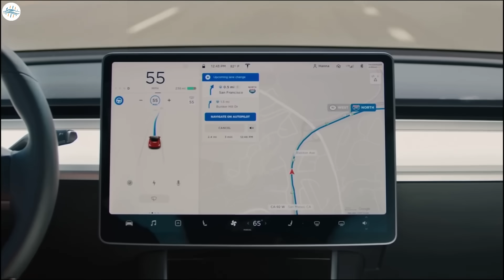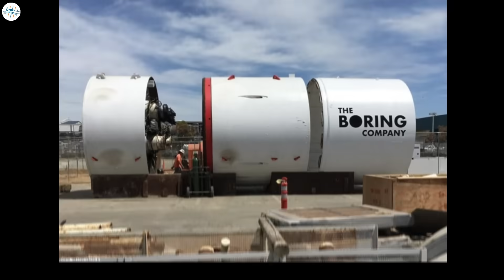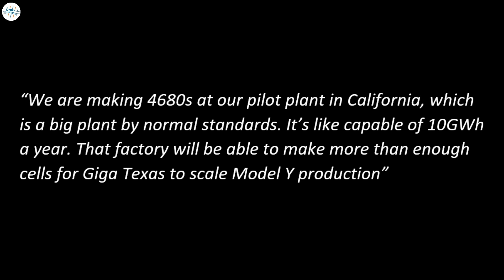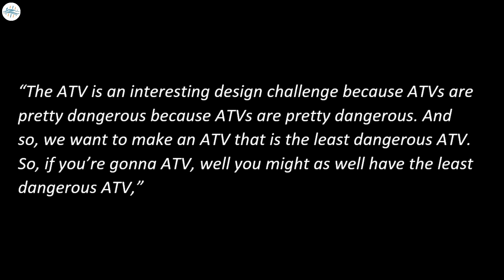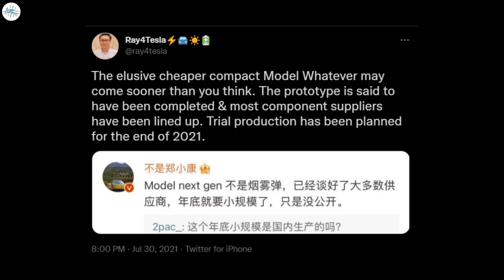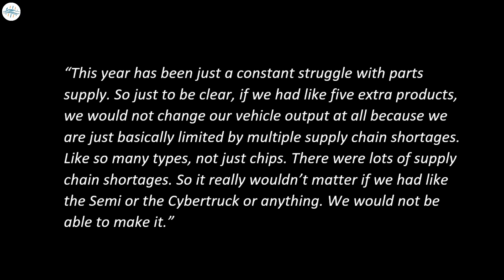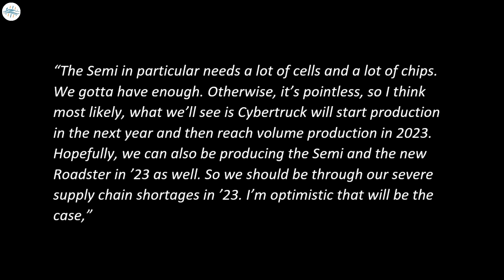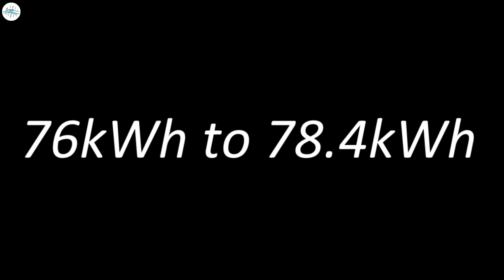Tesla's Model 3 Range Increase & More Updates From Annual Share Holder Meeting 2021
Tesla formally moves headquarters to Austin, TX
Tesla Giga Texas to produce the safest ATV in the market alongside the Cybertruck
Tesla’s Elon Musk drives the nail in the coffin of “Model 2” moniker
The new Tesla Roadster finally gets an updated release date
Tesla China increases range of Performance Model 3 with battery size change